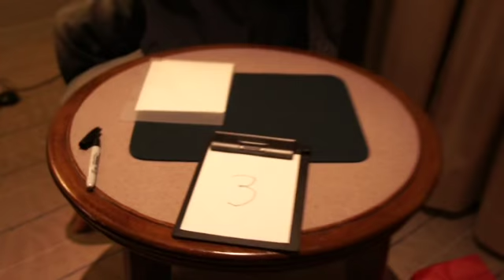kobasリーディングクリップボード